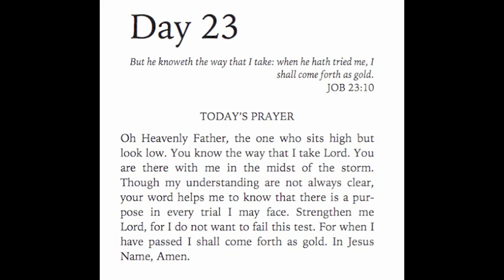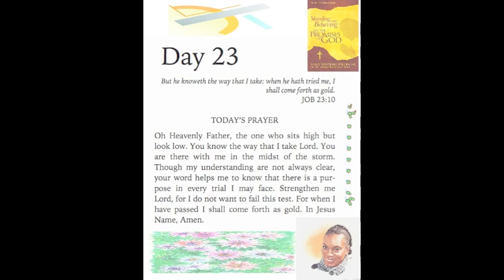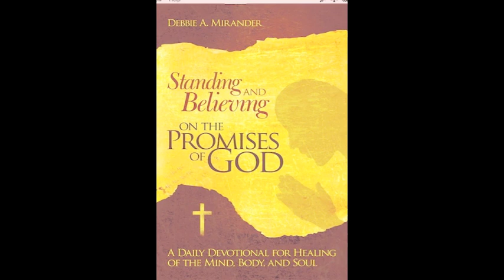Day 23 Standing and Believing on the Promises of God